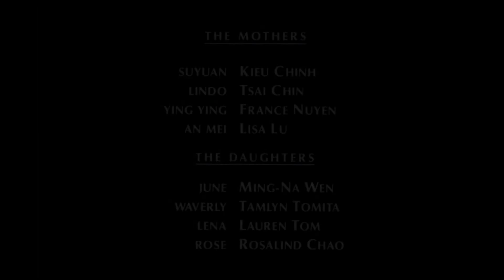The Joy Luck Club - A Loving Thesis - Part D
AUNTIE LINDO IS BEST GIRL FUCK YOU FIGHT ME!

A Great Wall
The Academy - THE JOY LUCK CLUB (1993) 25TH ANNIVERSARY
Aggretsuko
Better Luck Tomorrow
Breakfast at Tiffany's
The Brides of Fu Manchu
Chan is Missing
The Defiant Ones
Definite Article (Eddie Izzard)
Do the Right Thing
FLAT3
Gook
The Last of the Game of Thrones Hot Takes
Let's Destroy the Shagohod
Pretty in Pink
Saving Face
Sixteen Candles
STFU! (Rina Sawayama)
Tai-Pan
The World of Suzie Wong

Audio:
Futurecop! - Breakfast Cereal

Art:
Dangerousbride
Gigi D.G.